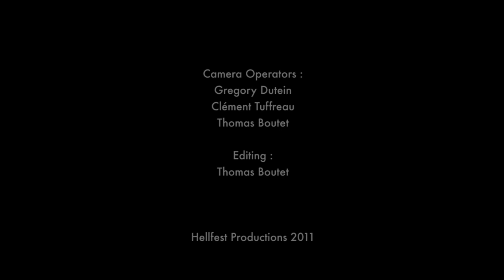KEN MODE live at Hellfest 2011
01-Extending Common Courtesy Throughout The Evening
02-Obeying The Iron Will...

Camera Operators :
Gregory Dutein
Clément Tuffreau
Thomas Boutet

Editing :
Thomas Boutet

Hellfest Productions